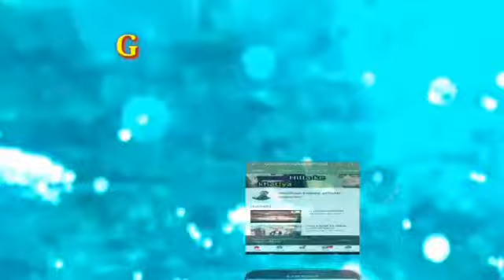Happy Birthday 🎂 Sona Singh aur Pawan Singh Hindi Romantic song video